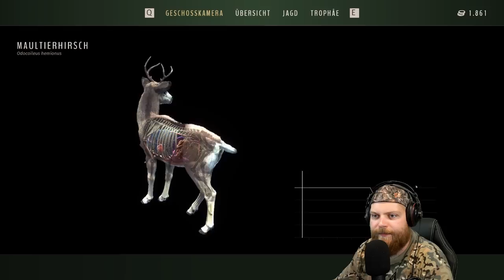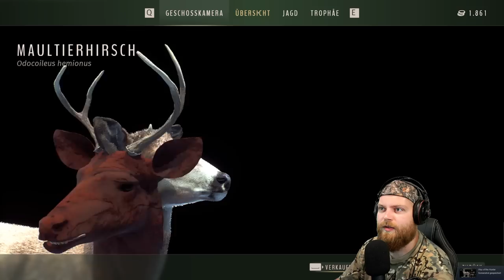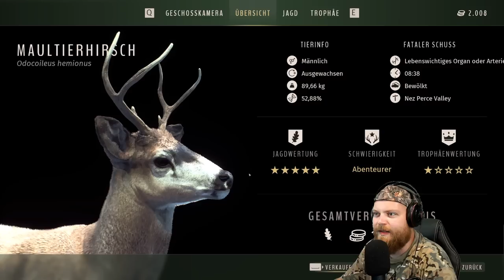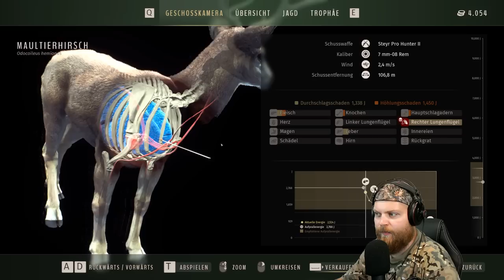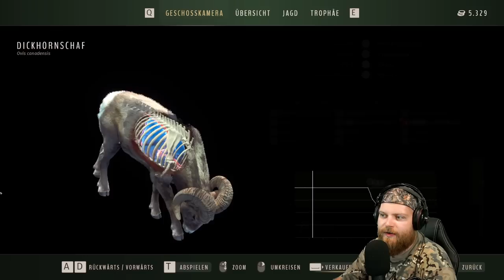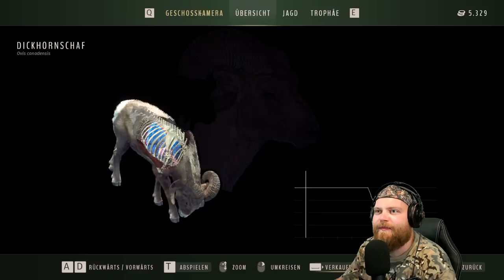Nach dem neuen Update... | Way of the Hunter